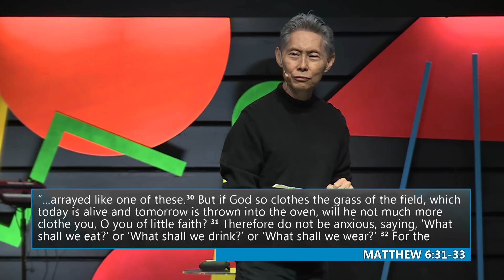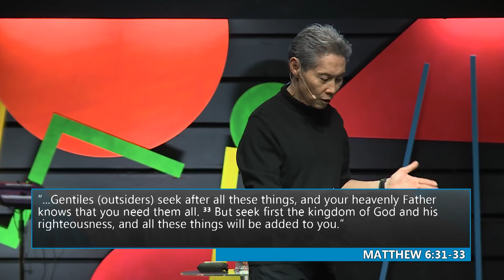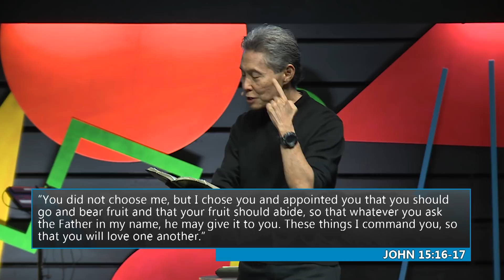"The Promise of Increase" - Norman Nakanishi, Sr. Pastor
Part three of our series, "Promises"
Sunday March 25, 2018 at 9:15am
Oihana Campus